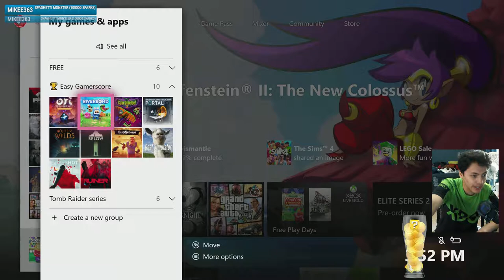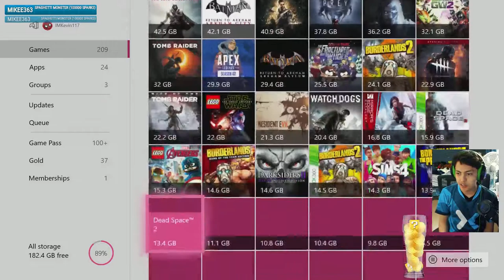🎮 Mixer VOD \\ RIVERBOND - Hogmarsh Hallow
Streamed on Mixer

HEY! LISTEN! This is a "shoot-n-slash" dungeon crawler video game with adorable characters, a mission to complete, and smashing everything into tiny cubes. Become the legendary hero of Riverbond and save the Eldra Spirits!